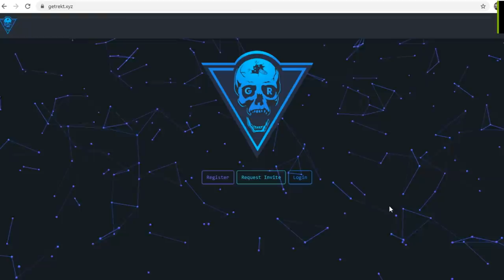Prezentare hack CS:GO - Getrekt.xyz. Cum sa faci rost de el + review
Cheatul din video : getrekt.xyz

Specs :

- Cpu : i7 8700k 5.1 ghz
- Gpu : MSI GeForce GTX 1070 Ti Armor @2100mhz
- Mobo : MSI Z370 TOMAHAWK
- Ram : Crucial 24 GB DDR4 3466 MHz cl18